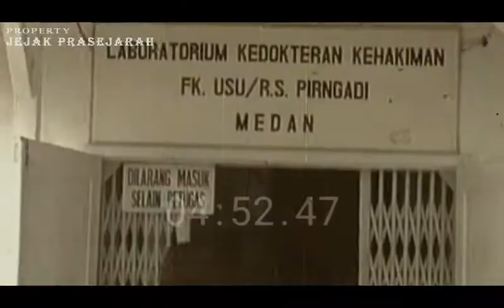SEJARAH PALING MENGERIKAN - DUKUN MENUMBALKAN 42 WANITA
Sejarah Kekejian Dukun Membantai 42 Perempuan demi Kesaktian
Pada tanggal 10 Juli tahun 2008, tiga peluru dari Brimob Polda Sumatera Utara menembus dadanya dukun as.
Dukun AS tewas di tempat.

SUBSCRAIBE JUGA CHANNEL HISTORY OFFICIAL